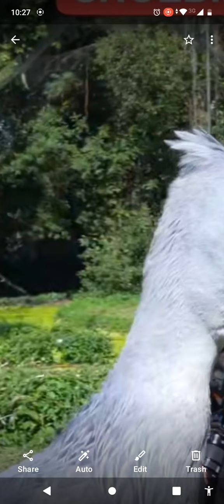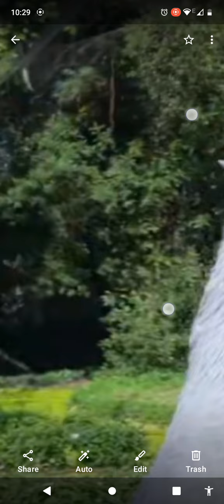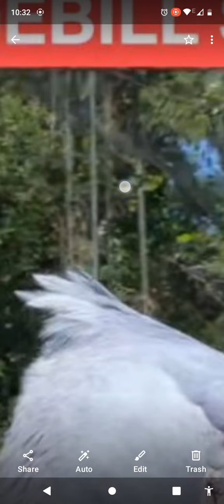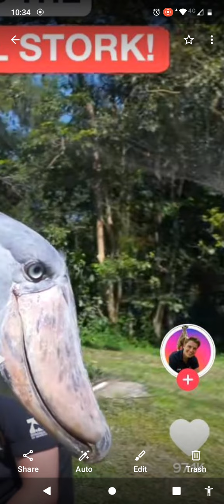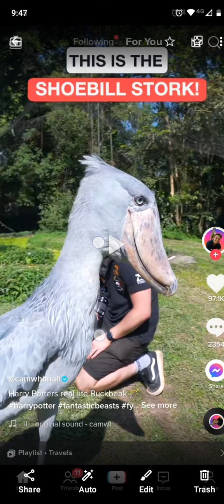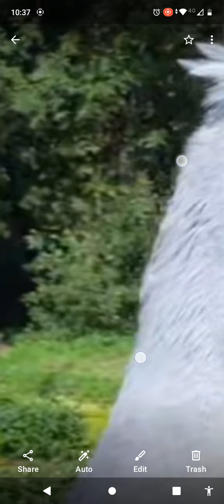WHO'S HE 🧐 Smirking at US 😂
song.. This is why your twin is always singing this. Your jumping 😂

AS ALWAYS

we

For private readings.